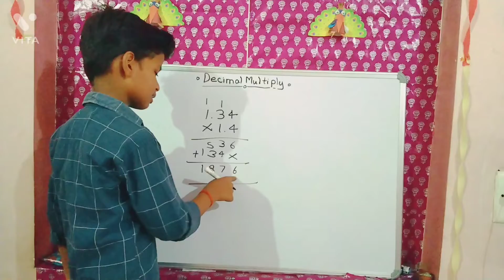Decimal multiply || Tarpit Gangwar Classes